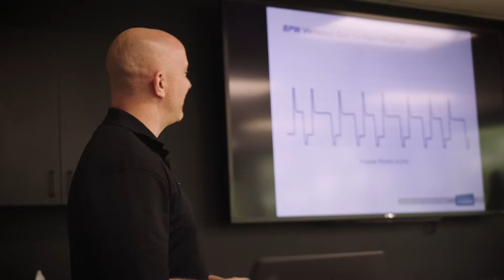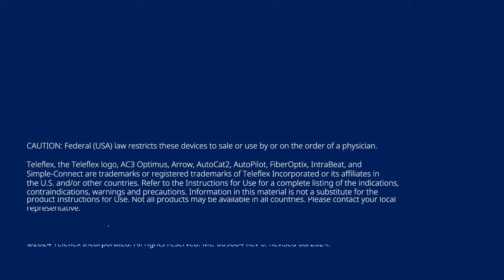Simplicity Starts with Education: Arrow™ AC3™ Optimus Intra-Aortic Balloon Pump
Meet the faces behind our Clinical Support team who provide education and support for the AC3™ Optimus Intra-Aortic Balloon Pump (IABP) so you can focus on your patient.

There are three primary indications for IAPB use: acute coronary syndrome, cardiac and non-cardiac surgery and complications of heart failure.

REFERENCES:
3. Hoeksel, S., Jansen, J., Blom, J., Schreuder, J. Detection of Dicrotic Notch in Arterial Pressure Signals. Journal of Clinical Monitoring, 1997, 13: 309-16. Dr. Schreuder was formerly a paid consultant of the study sponsor.

CAUTION: Federal (USA) law restricts these devices to sale or use by or on the order of a physician.